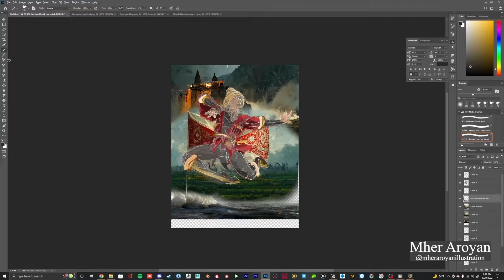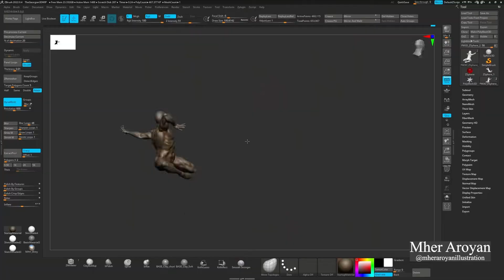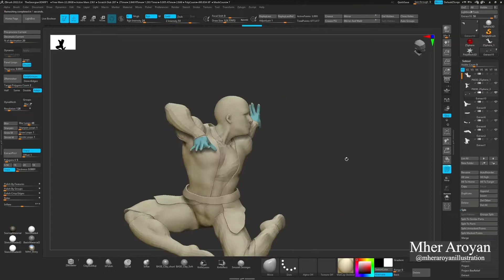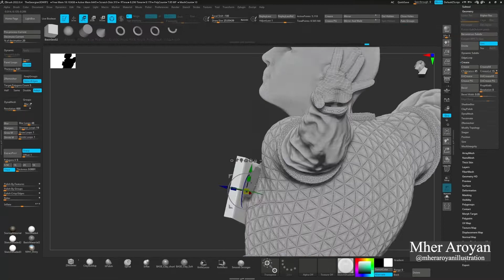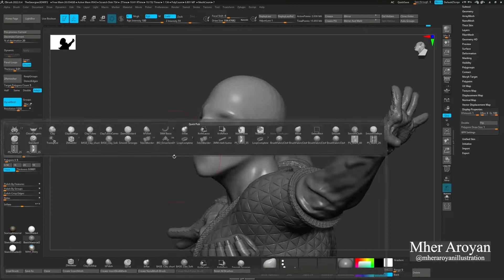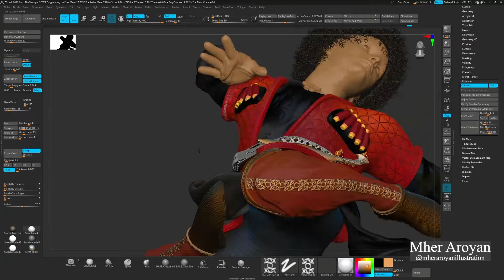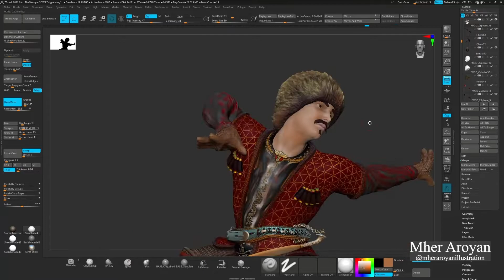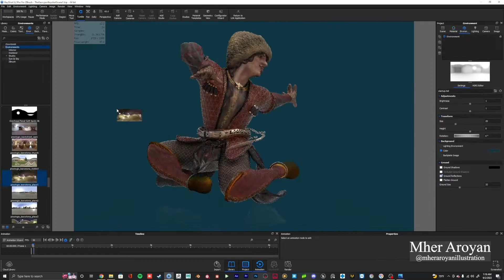The Georgian - Photoshop/ZBrush/Keyshot/ Mher Aroyan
From Concept art piece to 3D Design process video.